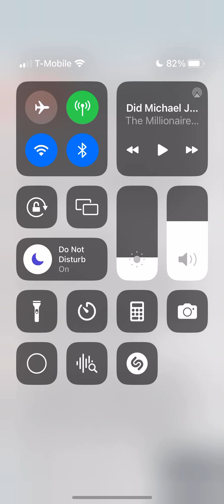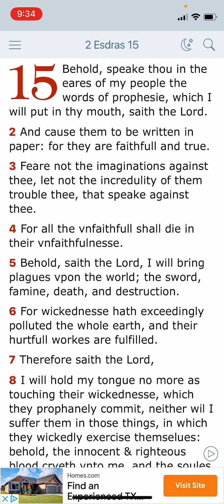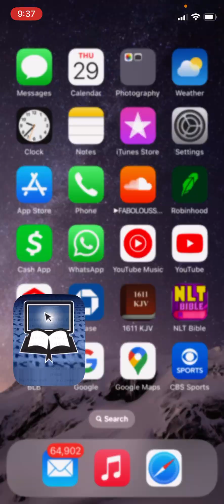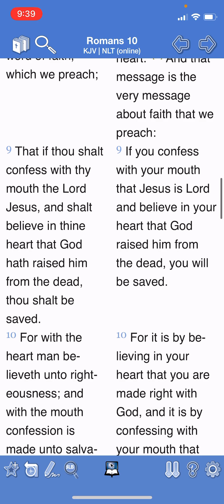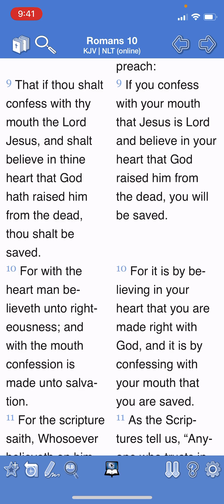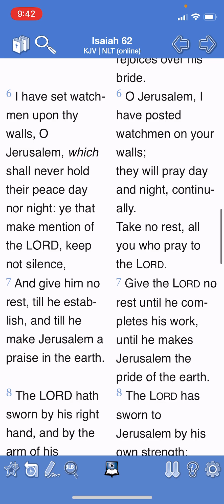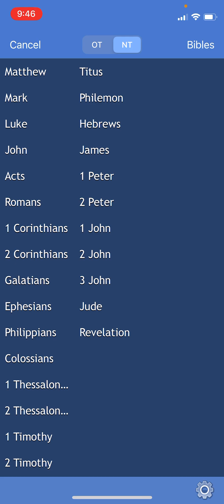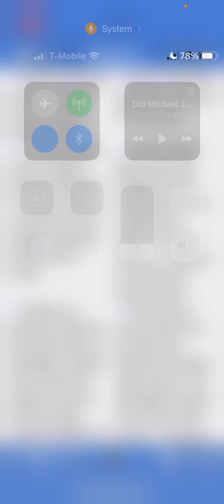WORD OF FAITH WHICH WE PREACH